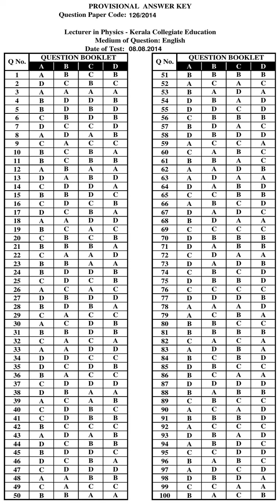KPSC Answer Key LECTURER IN PHYSICS KERALA COLLEGIATE EDUCATION